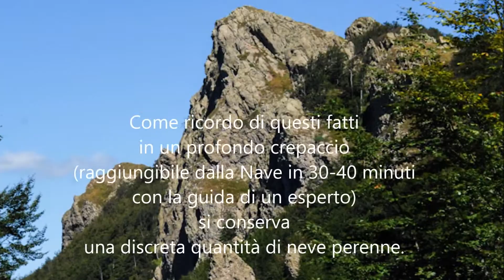STORIA DEL PENNA Romeo Musa da l'Araldo della Madonna di San Marco di Giannino Agazzi